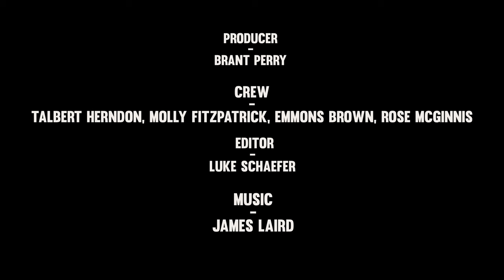BLACK CANYON | WESTERN SHORT FILM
BLACK CANYON -
An original Western
Written, Directed by, and Starring James Laird

My first official short film. Very thankful with the result. Still have a lot to learn...but Onward and Upward!

A huge thanks to the crew and all who helped...and a huge thanks to Luke Schaefer with Grimes Road Studios

Wouldn't be possible without any of you!